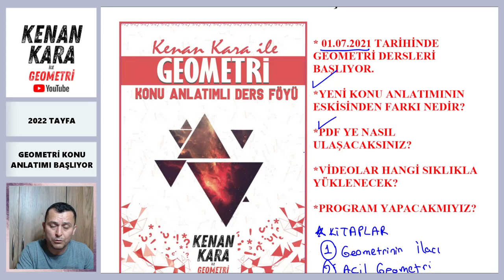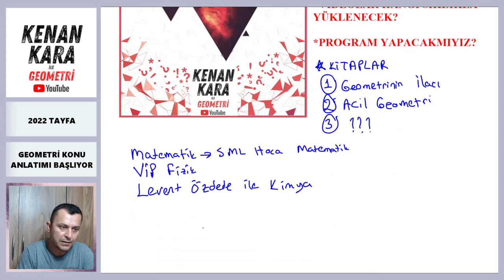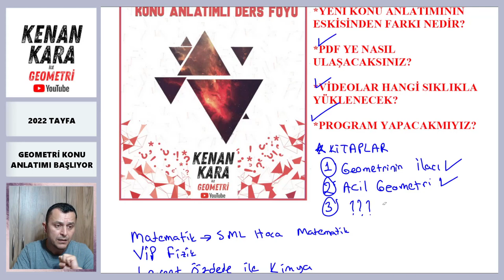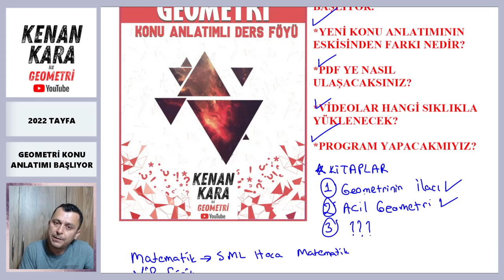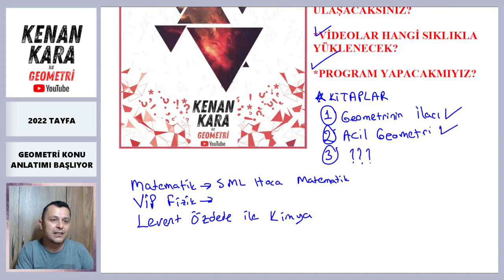2022 TAYFA GEOMETRİYE BAŞLIYOR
Kenan Kara ile Geometri 2022 Güncel Ders Föyü Kitabı VİVAKİTAP.NET'te satışta. Kaliteli Basım uygun fiyat ve hızlı kargolama ile Kamp öncesi Kitabımıza ulaşabilir bomba gibi Geometriye başlayabilirsiniz. Web Sitesinde Kredi kartı, Havale ya da Kapıda ödeme gibi bütün seçenekleri de sizlere sunuyor kısacası buradan alabilirsiniz. Tüm Sipairşler 24 saat içinde kargolanıyor .